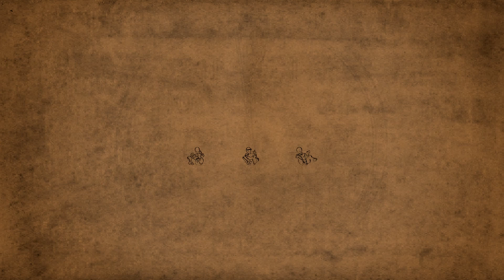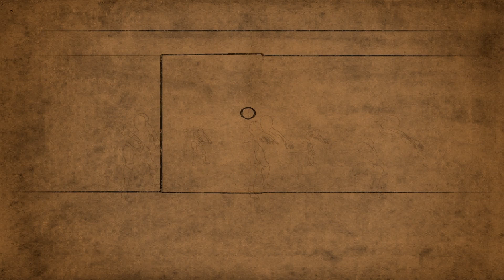Juha Koiranen - Näin tuli minusta zombie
animaatio: Tatu Mäkinen
kitarat, laulu ja tuotanto: Juha Koiranen
perkussionit: Kimmo Heikkilä
kontrabasso: Juho Byckling